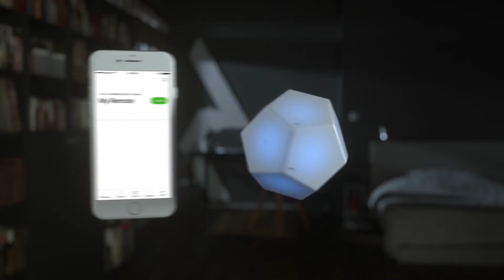Nanoleaf Remote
Effortless Control For Your Smarter Home
The Nanoleaf Remote is a sleek dodecahedron inspired Bluetooth HomeKit remote designed to enhance user experience and make controlling the Nanoleaf Light Panels and other HomeKit products even more convenient.

How the Remote Works.
Each of the Remote’s 12 sides can be programmed to trigger different commands. You can fully customize your Remote with any Light Panels or HomeKit scenes within the Nanoleaf app. The Remote comes with pre-programmed scenes for each side so that it’s even ready to go out of the box.